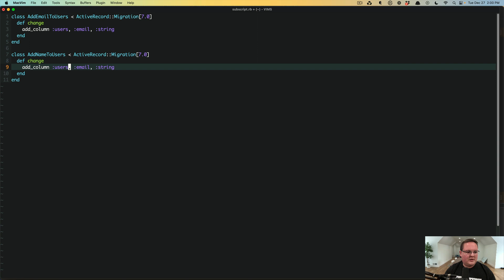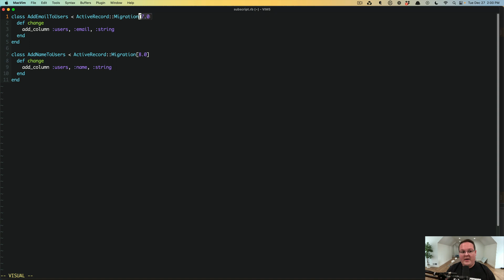Ruby Subscript Operator: How the Rails Migration Versions Work | Preview